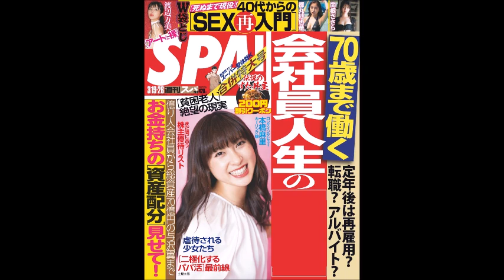【第１回】土屋太鳳の画像３００枚【１０分】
映画『マッチング』ファイナル予告【2.23（金・祝）公開】